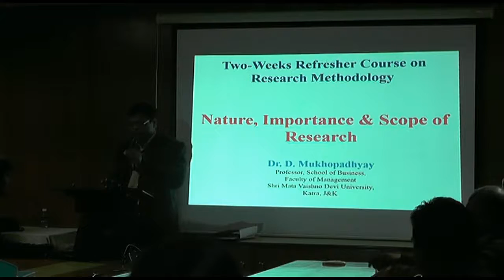Special Lectures by Eminent Professors during the Refresher Course in SMVD University (PART-I)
Special  Lecture by Eminent Professor,  D Mukhopadhyay, School of Business, Faculty of Management, Shri Mata Vaishno Devi University on the topic" NATURE, IMPORTANCE & SCOPE OF RESEARCH" ON 14th March, 2017.